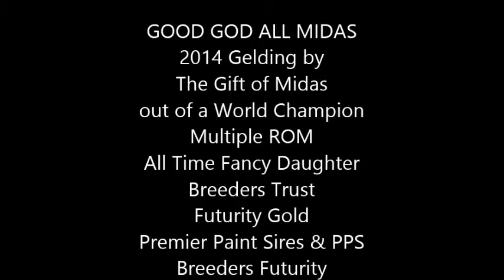SOLD:2014 APHA Gelding The Gift of Midas/All time Fancy WC/ROM daughter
Juan Jose is a 2014 APHA Gelding by The Gift of Midas out of an All Time Fancy World Champion Multiple ROM mare.  He was shown lunge line at the Premier Paint sires in August and placed 4th overall against some very talented WP yearlings.

He is Breeders Trust, Futurity Gold and eligible for the Premier Paint Sires Hunter Under Saddle division.

He has been shown Halter and Lunge line.  His workouts to prepare for the PPS were primarily being ponied by another horse and not being lunged.

He is located in Sheboygan WI under the guidance of Jen Bender.  He is World Quality and is priced as such.  He is for sale for a limited time only.  If some other horses sell first he will be pulled from the market.